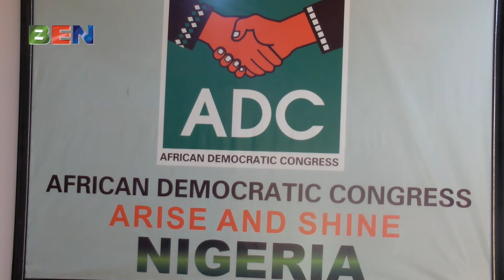ADC OFFERS FREE TICKETS TO TUFACE, AHMED MUSA AND OTHERS